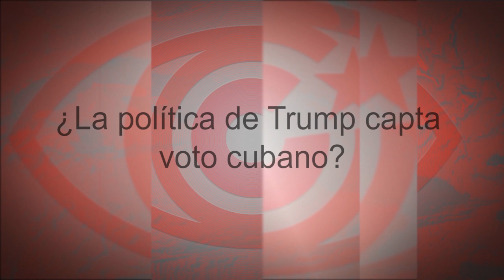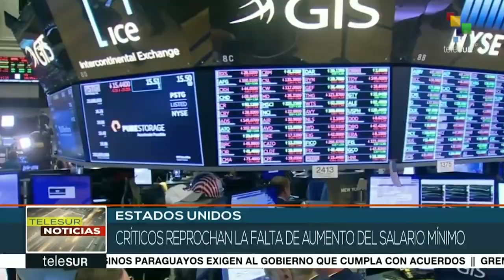¿La política de Trump capta voto cubano?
Cubainformación TV – Basado en un texto de Carlos Rafael Diéguez – Radio Miami.- Donald Trump miente cuando dice que obtuvo el 80 % del voto cubano en el estado de la Florida: fue poco más del 54. Fuente